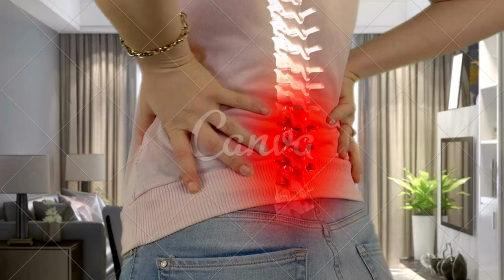Espondilite Anquilosante SINTOMAS DIAGNOSTICO E TRATAMENTO